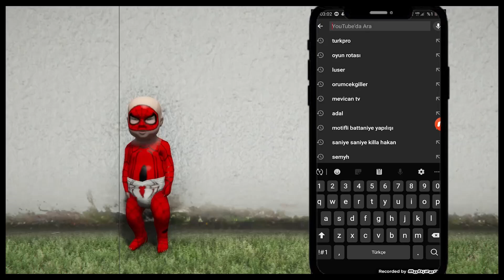DÜNYANIN EN GÜÇLÜ TOFAŞI İLE UÇAK ÇEKTİM POLİSLER PATLATTI! GTA 5 GERÇEK HAYAT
Merhaba Arkadaşlar Bugün Yeni Tofaşım İle Uçak Çektim Düşmanlar Bizi Şikayet Ettikten Sonra Polisler Arabamı Patlattı. Ama Ben Tofaşımı Bırakmadım Kaçırdım. İyi Seyirler